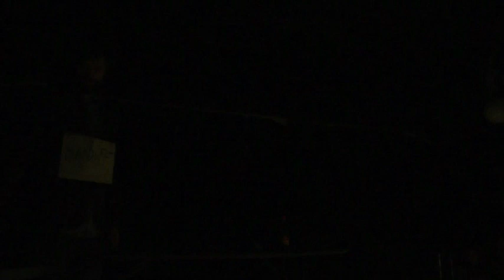Macbeth Muet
Jon Lachlan and Marie Helene perform a short, Silent Macbeth...une co-production de La Fille du Laitier et Theatre Surreal SoReal